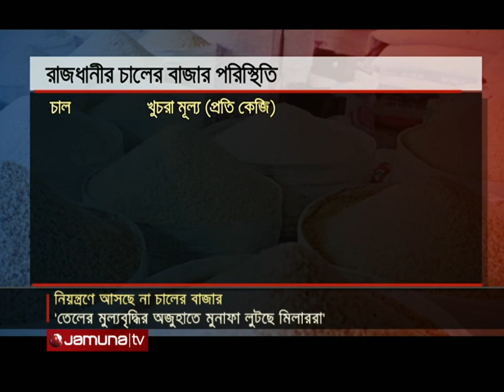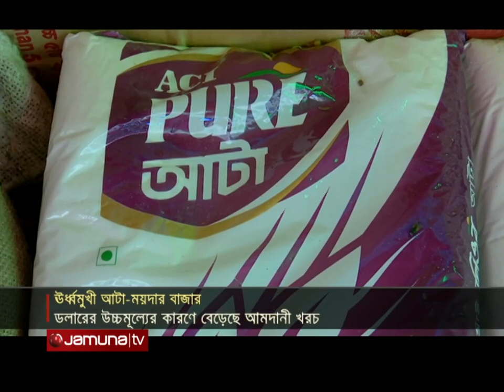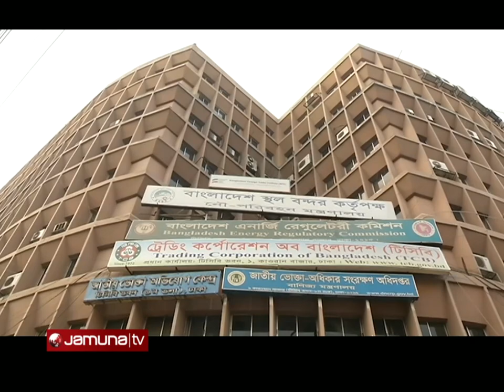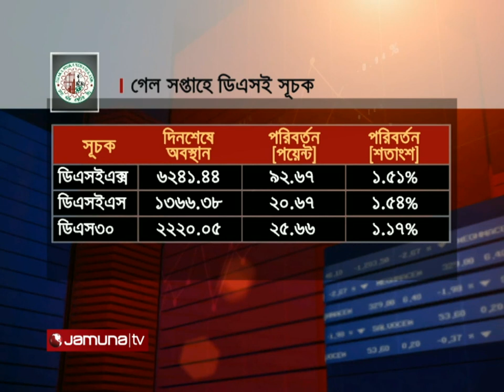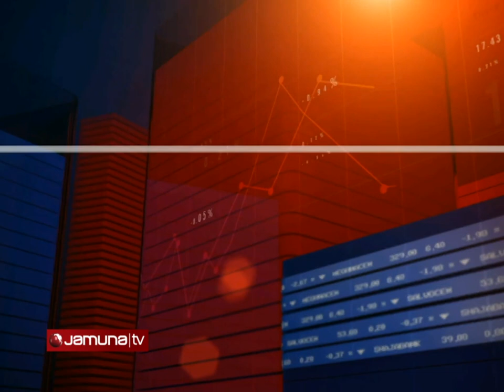বিজনেস টুডে | Business Today | 11.30 am | 20 August 2022